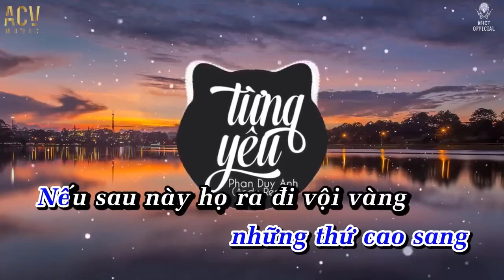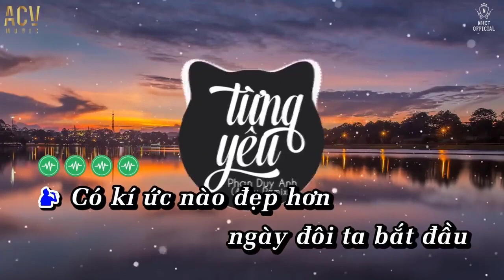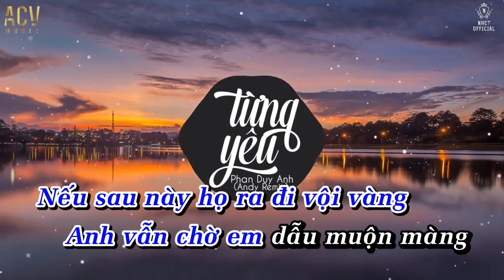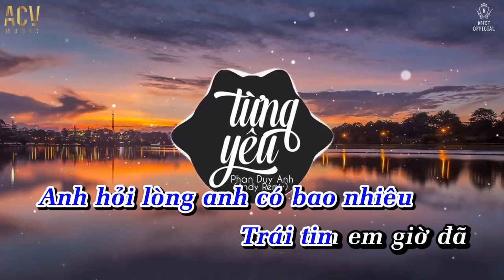MN Từng Yêu (Dm - Andy Remix) Phan Duy Anh